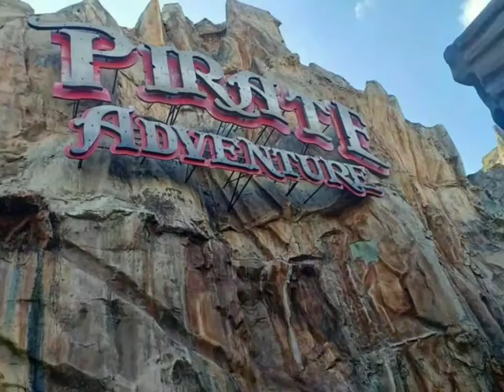STARCITY LATEST BEFORE AND AFTER OCT 2, 2019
Star City Before And After
Latest Photo

Photo cc StarCity Loc Pasay Manila